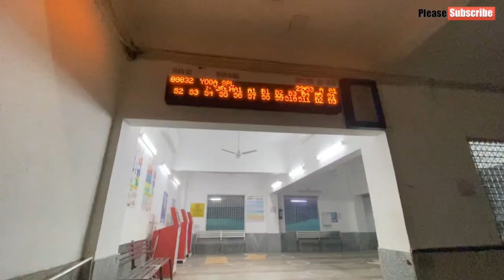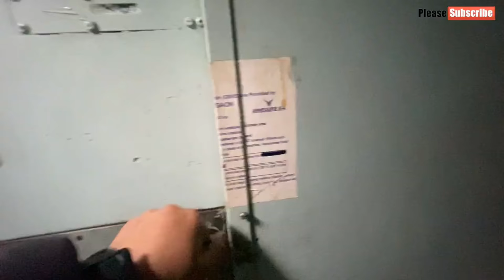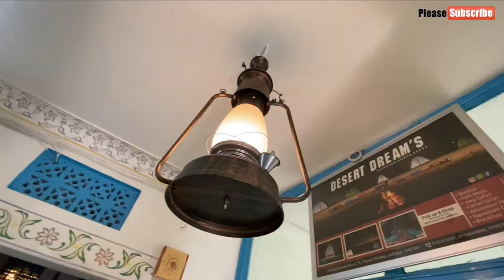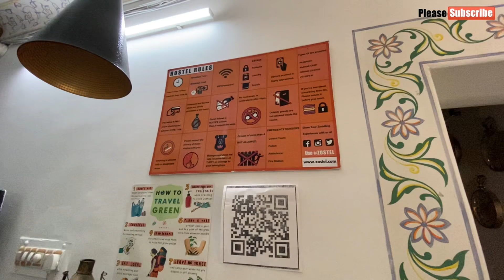Delhi to Jodhpur by Train 2021 | Jodhpur Express Train During Covid | Rajasthan Jodhpur Attraction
Hello Friends..Mai Aapka Welcome Karta hu Mere channel Traveller Jatin Mai ...Mera naam Jatin hai ... Mai Delhi ka Rehane Wala hu .Mai travel Vlogs Banata hu ...Aur waha ki saare Details ..Aap sab ko du dosto agar aapko mera kaam acha lage to subscribe krna🤗 apne bhai ko .thanku dosto🙏

Instagram Id Traveller.Jatin

jaisalmercamp
delhi to jodhpur by train
samsandjaisalmer
lastvlog
kay;ana lake jaisalmercamp
samsandjaisalmer
kaylana lake jodhpur
lastvlog
rajasthanvlog
samsanddunes
Jaisalmerattraction
jaisalmerplaces
jodhpurAttraction
jodhpurPlaces
rajasthantrip
solotraveler
haunted village of jaisalmer
haunted place
rajasthan haunted place
jodhpur bluecity
jodhpur Fort
jodhpur Attraction
solo traveler
jaisalmer sam sand